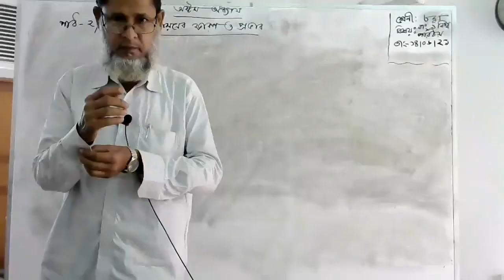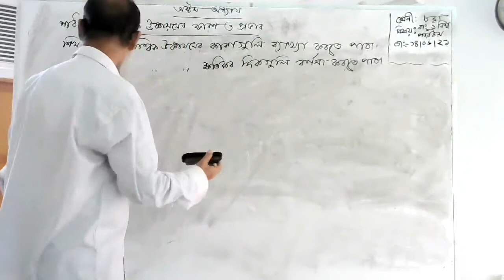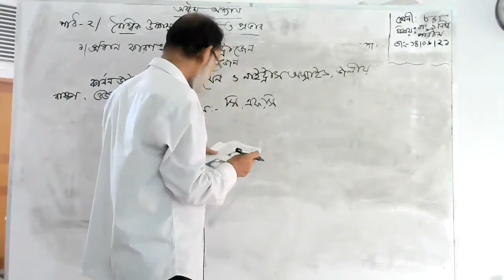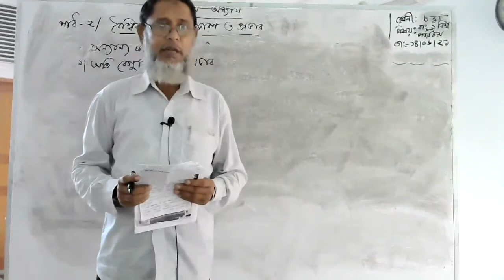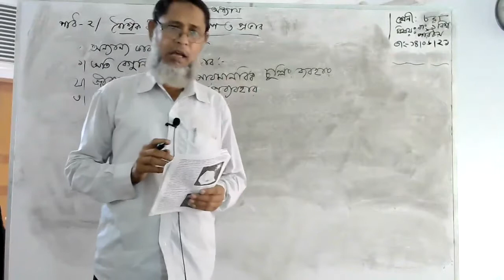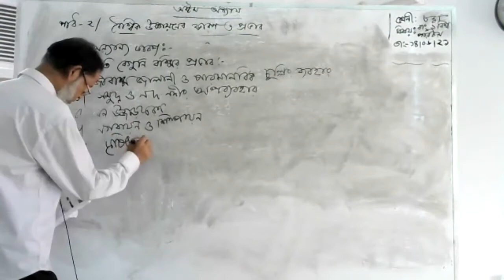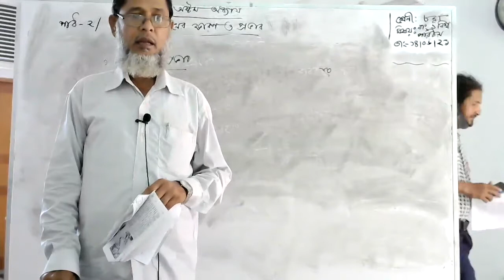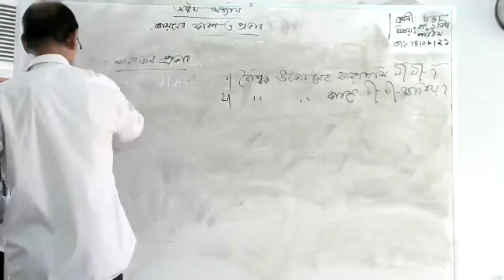Class 8 BGS